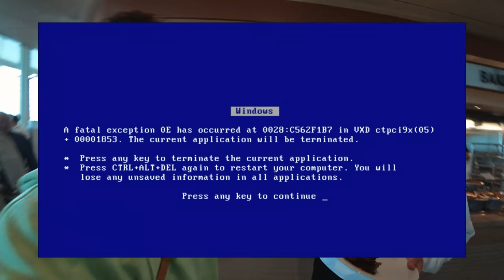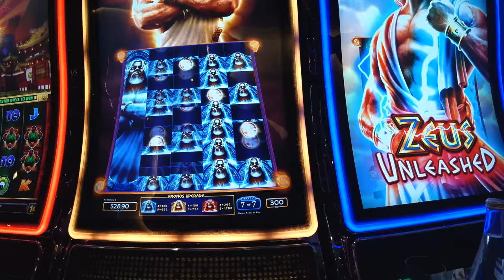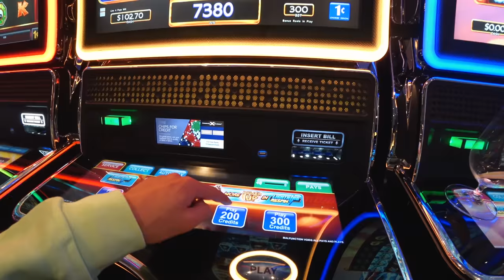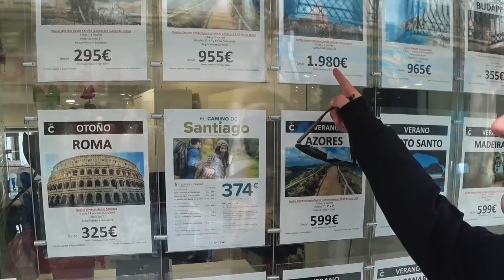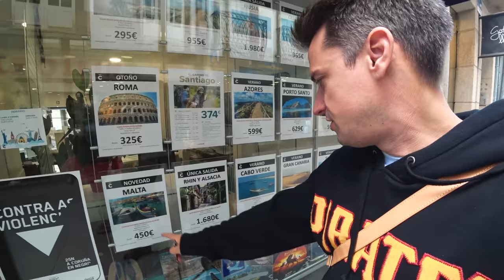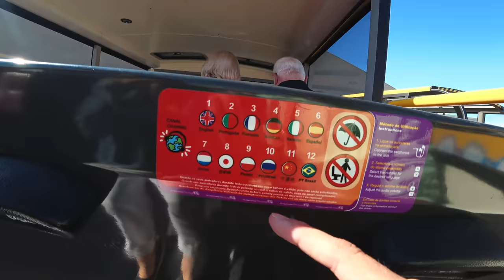Круиз на Самом Новом Лайнере в Мире